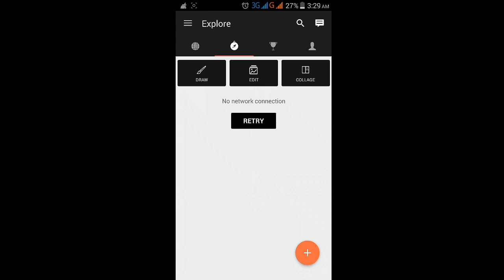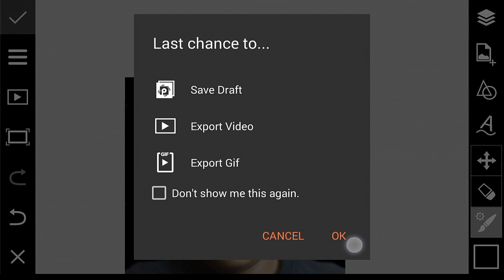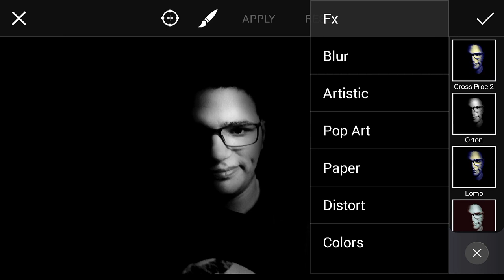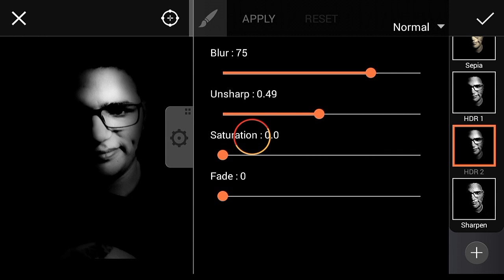Picsart tutorial How is shading the image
Download full version mod applications,Which are used in photo editing